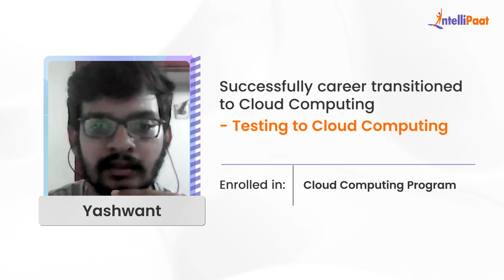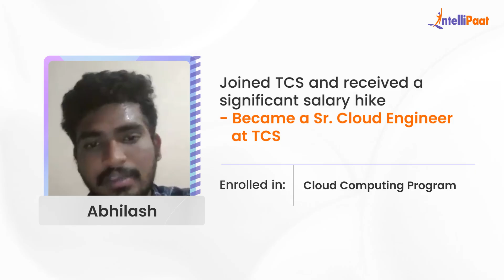Best Cloud Computing Course Career Transition Stories | Intellipaat Cloud Computing Reviews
Watch how Intellipaat Learners broke the mold and made groundbreaking career advancements just after learning Intellipaat's Cloud Computing Program. We have helped more than 600,000+ aspiring students and working professionals transform their careers.